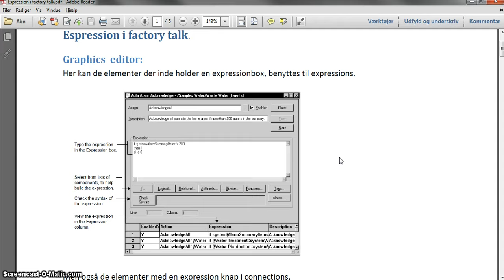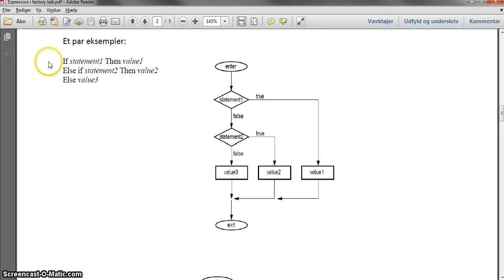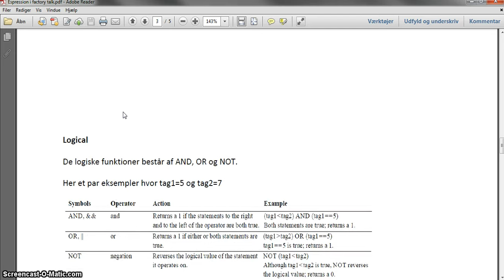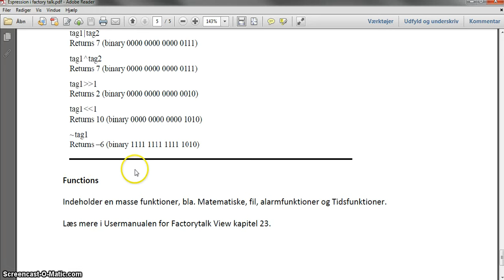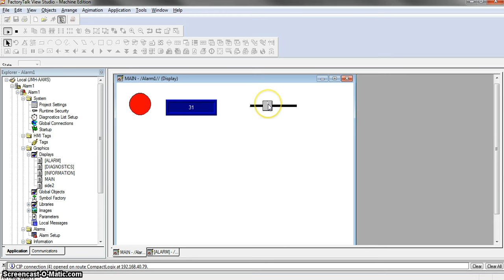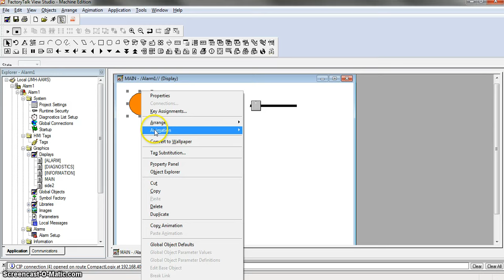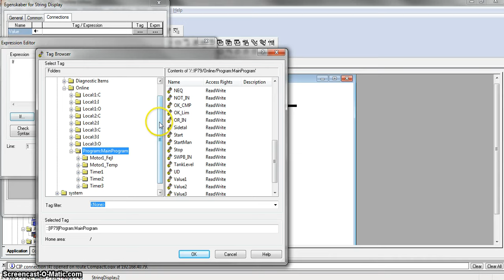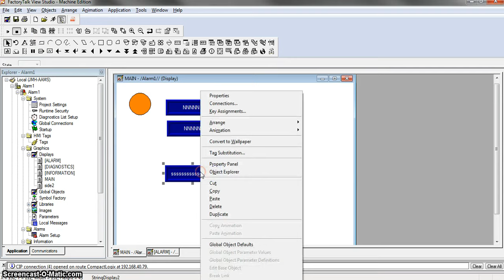Factory Talk Me, Expressions #6